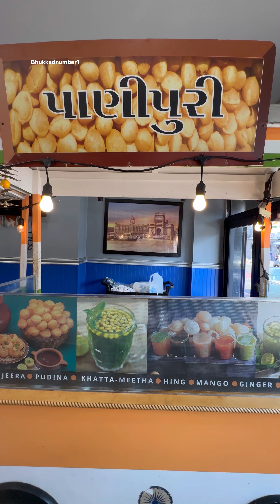7 Flavours Pani Puri in New Jersey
7 Flavours Pani Puri in New Jersey